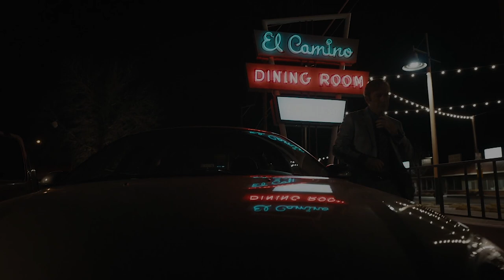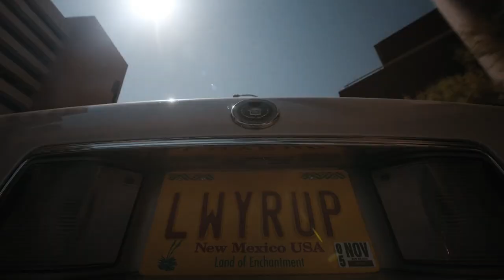"What A Way To Go" Season 6 Original Trailer | Better Call Saul | Larsson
Better Call Saul is an American crime and legal drama television series created by Vince Gilligan and Peter Gould. It is a spin-off, as well as both a prequel and a sequel, to Gilligan's previous series, Breaking Bad. Set primarily in the early to middle part of the first decade of the 2000s in Albuquerque, New Mexico, the series develops Jimmy McGill (Bob Odenkirk), an earnest lawyer and former con artist, into a greedy criminal defense attorney known as Saul Goodman.